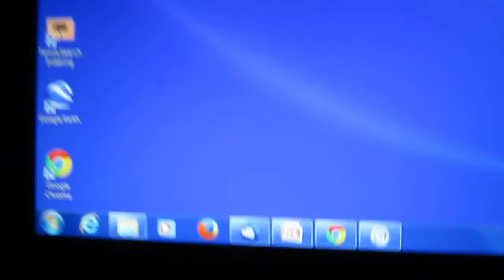TRANSFORMERS: PRIME SEASON THREE BEAST HUNTERS DVD RELEASE DATE!!!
The release date for Season Three (Beast Hunters) of Transformers: Prime is Decemeber 3rd!!!